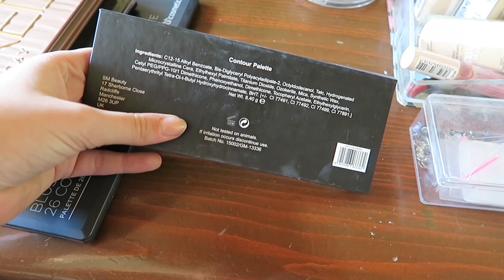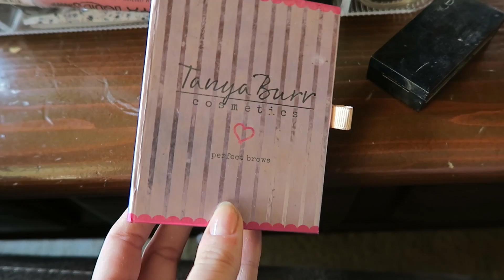MAKE-UP STASH + OPRUIMEN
-- STALK ME --